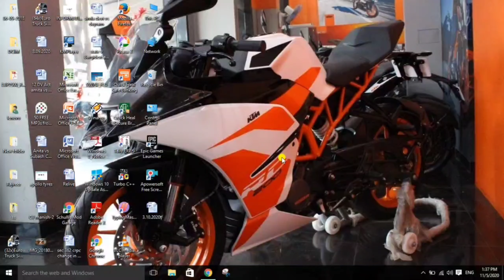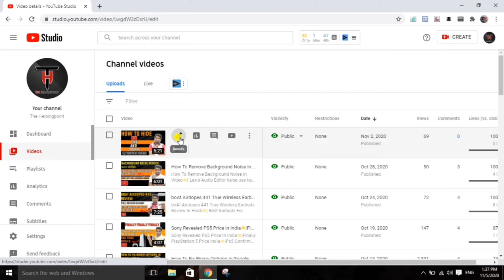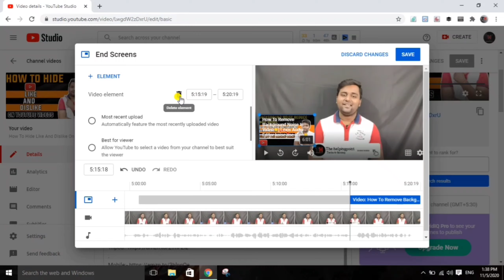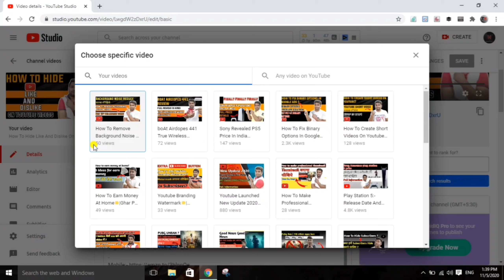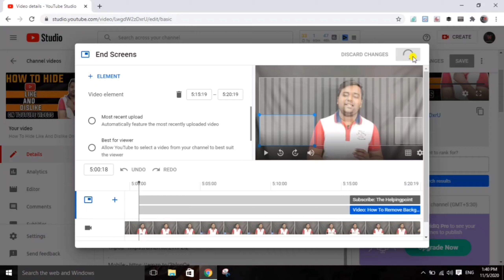How To Add End Screen On Youtube Videos💥| End Screen Kaise Lagaye💥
About This Video:-
Hello friends,
Aaj ki video bohot helpfull hone wali hain aap sabhi ke liye or ager aapko abhi youtube par aaye 10 se 15 days ho chuke hain to ye video aapke liye bhi hain. kyuki aaj ki video me main aapko btane walu hu ki aap kaise apni  YouTube videos me end screen use kar sakte hain or end screen lagane se kya fayeda milta hain. Ye sab hum video me janege.
To video ko end tak Jrur dekhiyega friends.
important note:- friends mene hamare channel ka naam change kar diya hain ab hamare channel ka naam "Tech With Randhir" hoga.
My gear:-
Instagram par Jane ka rashata:-
Thank you so much friends watching😇